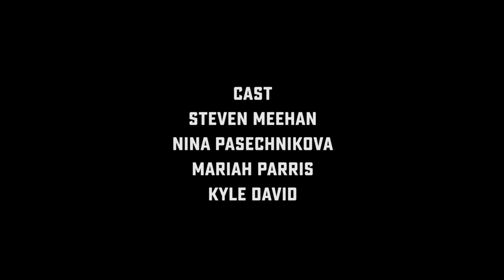Answers from the Joint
A double date from hell.

Written by: Kyle White
Directed by: Nina Pasechnikova and Daniel Frank
Edited by: Daniel Frank
Audio: Alex Armesto
Cast:
Steven Meehan
Nina Pasechnikova
Mariah Parris
Kyle David